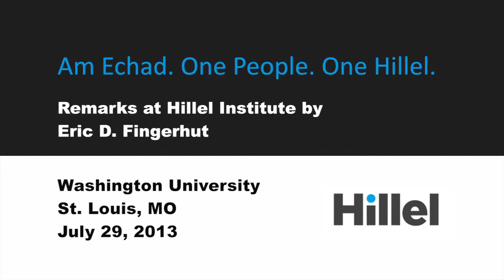President Eric Fingerhut Delivers Hillel Institute Keynote Address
On July 29, new Hillel President Eric D. Fingerhut gave a keynote address to Hillel professionals at the 2013 Hillel Institute annual conference in St. Louis, MO.